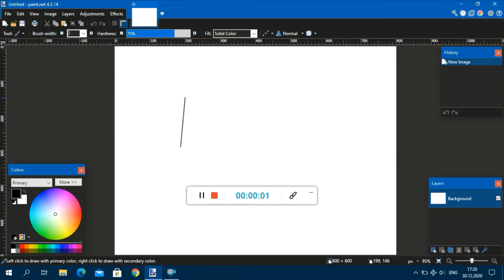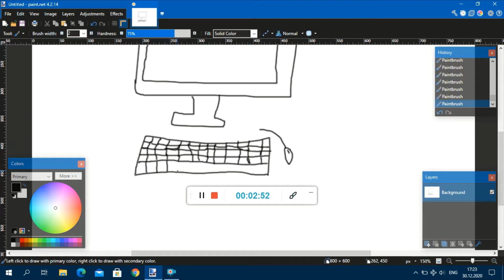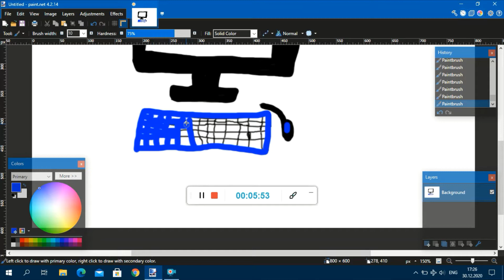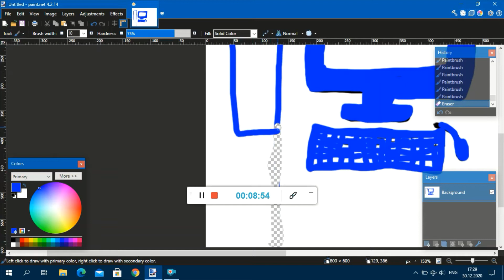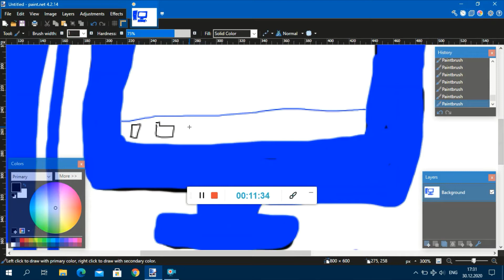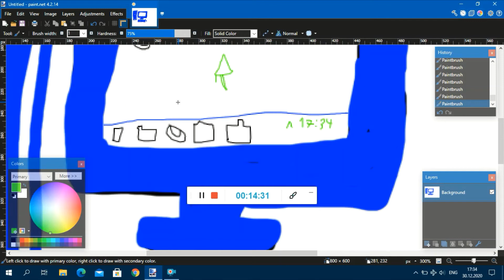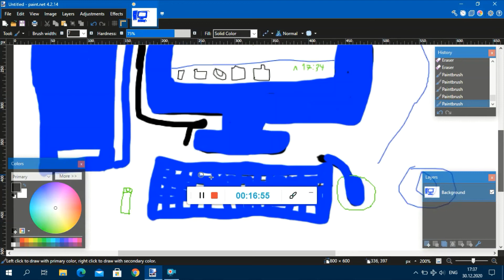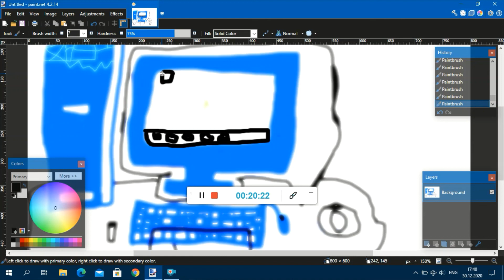Drawing the Desktop Computer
Timestamps:
0:00 Intro
0:09 Drawing Process
20:46 Outro